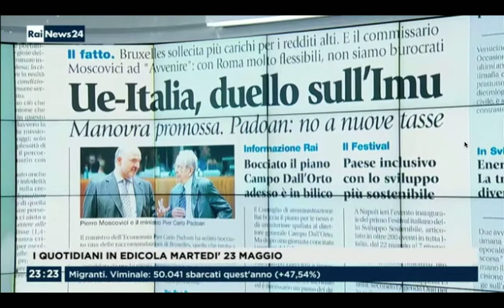RaiNews24 del 22052017- Intervento di Francesco Grillo sul rapporto tra Italia e UE